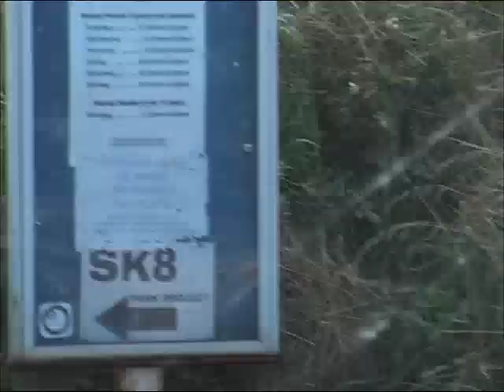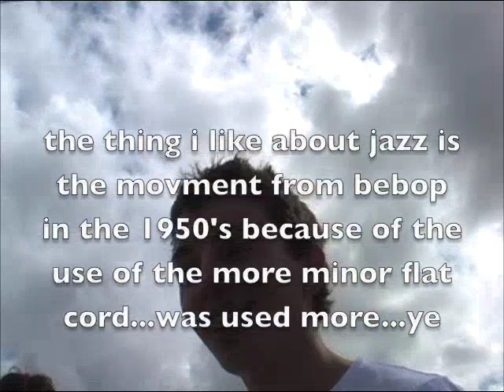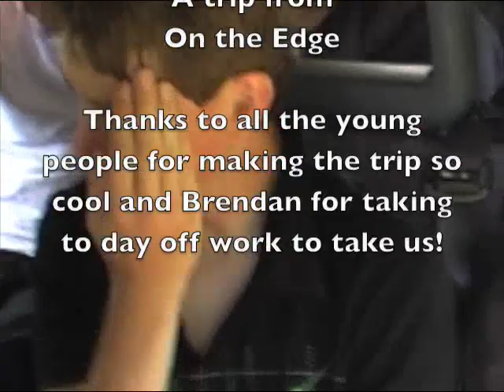On the Edge trip to Mount Hawke skate/bike, Truro, Cornwall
On the Edge visit Mount Hawke skate/bike trip, Truro, Cornwall